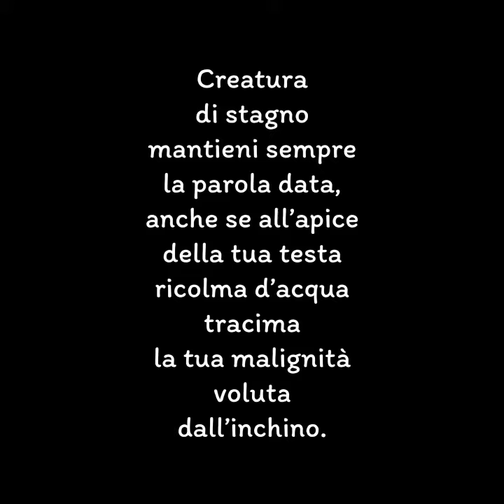KAPPA una poesia di Giorgio Longo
La maggior parte delle descrizioni dipinge i kappa come umanoidi delle dimensioni di bambini, sebbene i loro corpi siano più simili a quelli delle scimmie o a quelli delle rane piuttosto che a quelli degli esseri umani. Alcune descrizioni dicono che le loro facce sono gorillesche, mentre secondo altre hanno un viso con un becco simile a quello delle tartarughe. Generalmente i disegni mostrano i kappa con spessi gusci simili a quelli di una tartaruga e con la pelle scagliosa in colori nell'intervallo che va dal verde, al giallo o al blu.
I kappa abitano i laghi e i fiumi del Giappone e sono dotati di diverse caratteristiche che li aiutano in questo ambiente, come mani e piedi palmati.Si dice alle volte che puzzino di pesce e certamente sanno nuotare bene. L'espressione kappa no kawa nagare ("un kappa che si fa portar via dalla corrente") significa che anche gli esperti possono sbagliare.
La caratteristica principale del kappa è comunque la depressione piena d'acqua in cima alla testa. Questa cavità è circondata da ispidi e corti capelli, che hanno dato nome al taglio di capelli okappa atama. Il kappa trae la sua forza incredibile da questo foro pieno d'acqua e chiunque ne affronti uno può sfruttare questa debolezza semplicemente facendo in modo che il kappa rovesci l'acqua dalla sua testa; un metodo sicuro è di appellarsi al profondo senso di etichetta del kappa, dato che questo non può non ricambiare un profondo inchino, anche se questo significa rovesciare l'acqua dalla testa, una volta vuotata la riserva d'acqua infatti, il kappa è seriamente indebolito e rischia anche di morire; altri racconti dicono che quest'acqua permette ai kappa di muoversi sulla terra ed una volta svuotata la creatura è immobilizzata. I bambini testardi sono incoraggiati a seguire il costume di inchinarsi con la scusa che sia una difesa contro i kappa.